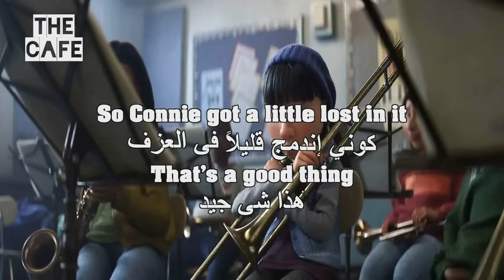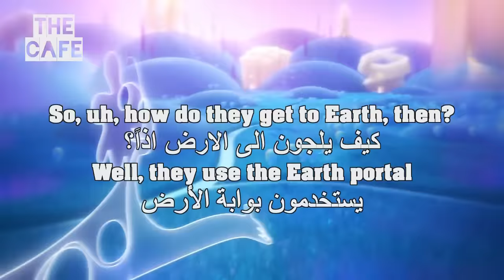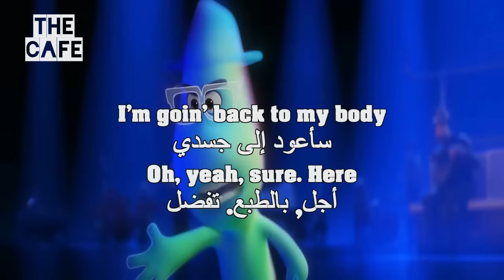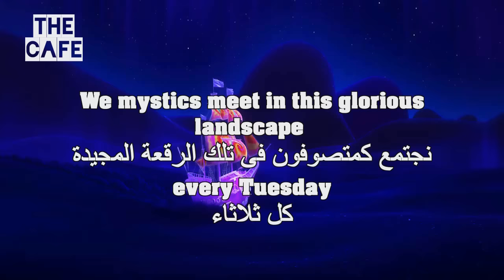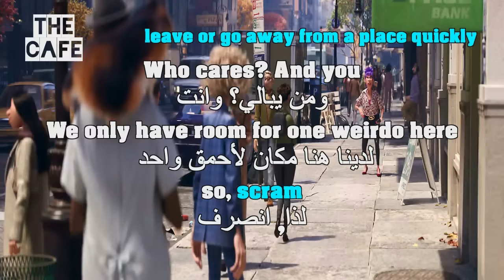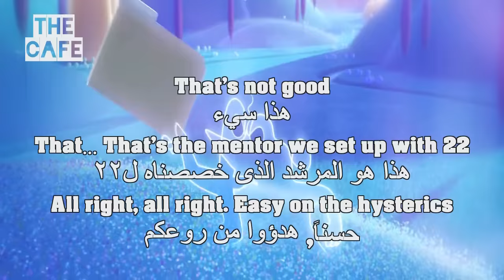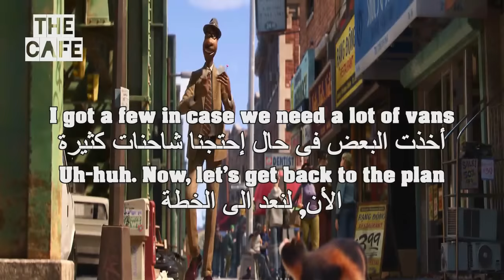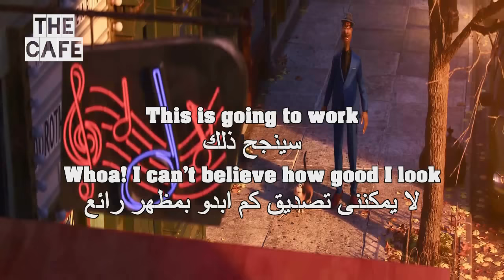Watch Soul Full Movie With Subtitle For English Learners